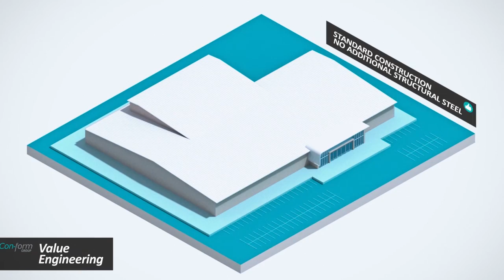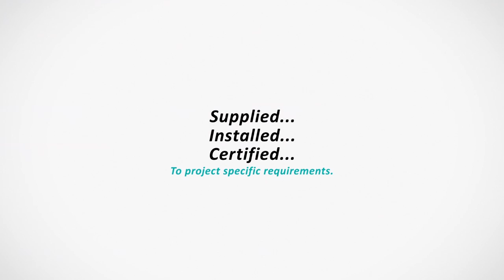Con-Form Group company video